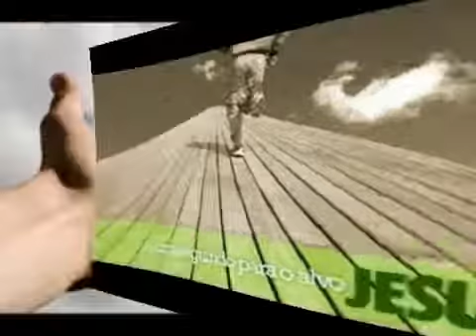SERVO DE TI ME FAZ ARROCHA DE CRISTO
MUSICA SACRA  COMPOSITOR JULIO CEZAR